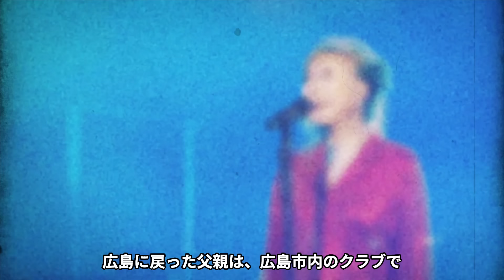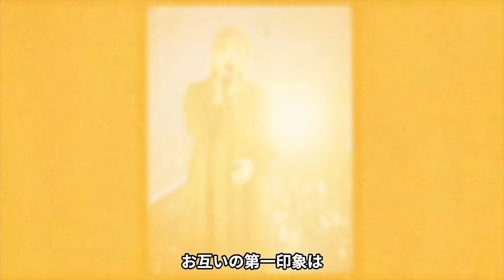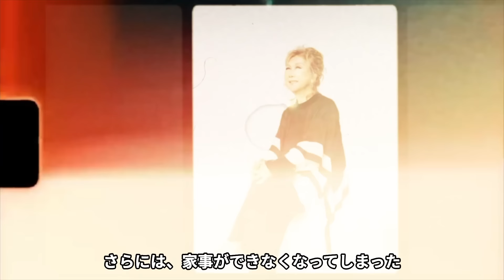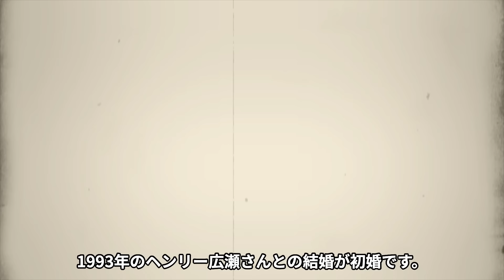高橋真梨子を家族崩壊や両足切断に追いやった不幸...激痩せしたがん闘病に涙腺崩壊！『for you...』で有名な女性歌手の娘の現在...母親との確執に驚愕！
今回は、高橋真梨子さんについて調査した情報を紹介します📰

ペドロ＆カプリシャスのボーカルとしてデビュー。

その後ソロデビューし、「桃色吐息」、「はがゆい唇」、「ごめんね…」などのヒット曲を生み出している。

迫力のある、抜群の歌唱力が魅力である。